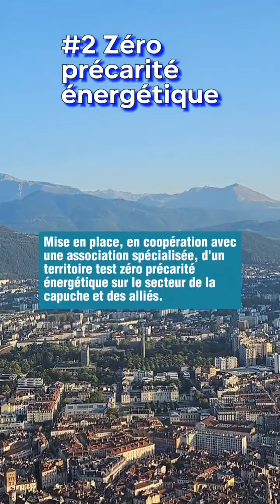Debrief CM du 18 décembre 2023